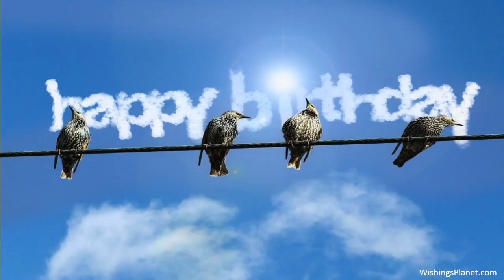Happy Birthday to James